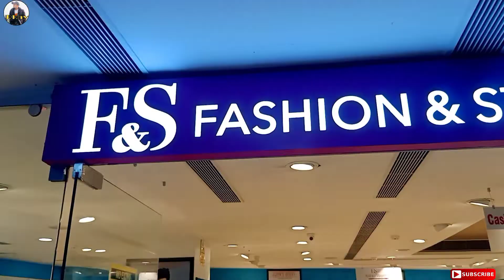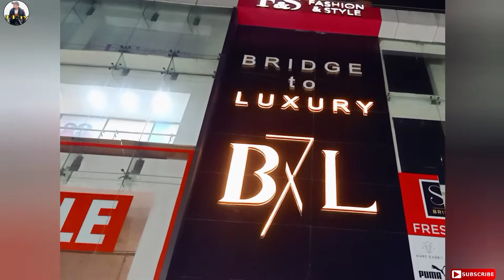💥 DHAMAKA OFFERS 💥| Per 1pc Rs.49 Only | Roxy shopping in mall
Ajj main roxy layi mall vich shopping kiti te main apni roxy layi bahut sare clothes leke ayea jai meri roxy di video vdia lgi, mere youtube channel nu subscribe kro or video nu jada to jada share kro

💥 Dhamaka offers 💥 Per 1pc Rs.49 only
friends jldi kro nahi ta offers khatam ho Jani aa
A mall da naam F&S, A mall Gurunanak Mission Chownk kol aa jldi jldi kro friends